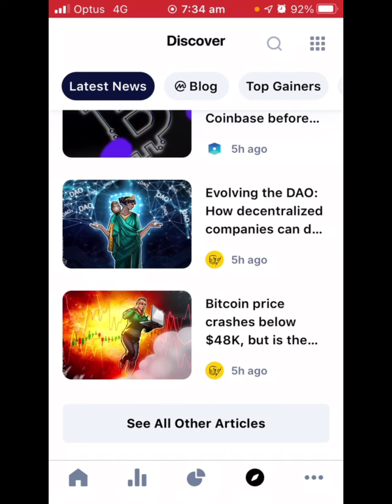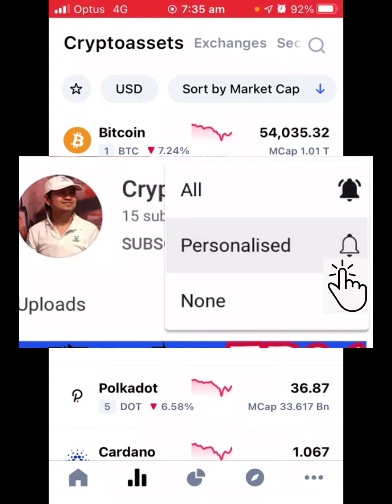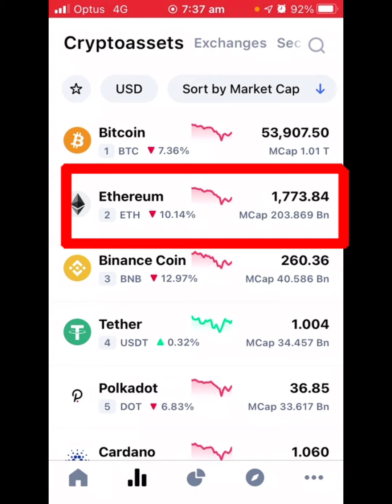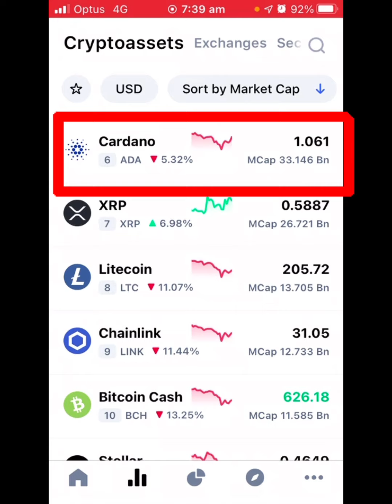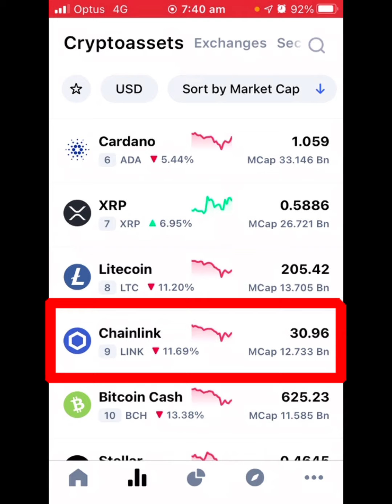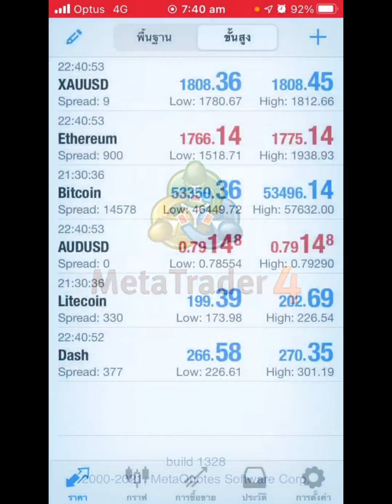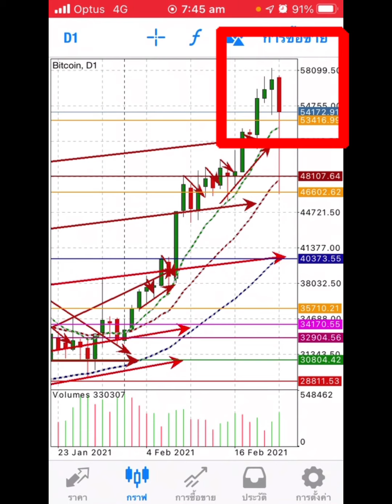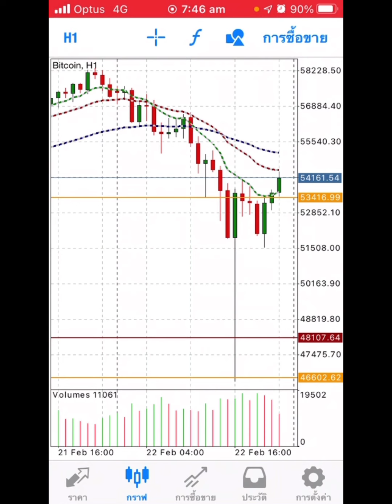วิเคราะห์ราคา Bitcoin วันอังคารที่ 23 กพ 64 Ep;77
Bitcoin มีมูลค่ามากกว่า $ 30k ( หรือ 1,000,000 บาท) นี่เป็นช่วงเวลาที่ยิ่งใหญ่สำหรับทุกคน
เราเข้าสู่ crypto เมื่อ bitcoin ต่ำกว่า 1k เหรียญ ซึ่งเป็นการถ่ายโอนความมั่งคั่งครั้งใหญ่ที่สุดในประวัติศาสตร์ของมนุษย์ชาติกำลังเกิดขึ้นต่อหน้าของพวกเรา
การไม่ลงทุนในตลาด crypto ณ จุดนี้ถือเป็นอาชญากรรมทางการเงิน ที่คุณกำลังจะสูญเสียโอกาสและกำไรมหาศาลถ้าคุณเพิกเฉยและไม่ศึกษาในตลาด Crypto
รัฐบาลและธนาคารกลางกำลังพิมพ์เงินและทำให้มันไร้ค่าในทุกๆปี หากเงินกระดาษของคุณถูกลดมูลค่าลง 15% ทุกปีใน 5 ปีมันจะทำให้มูลค่าเงินของคุณเป็นอย่างไร?
กำลังซื้อของคุณจะไม่สามารถรักษาต้นทุนสินค้าและบริการที่เพิ่มสูงขึ้นได้ในทุกๆปี
กฎข้อที่หนึ่งของการลงทุนคือ
“อย่าสูญเสียเงิน”
กฏข้อที่สองคือ
“อย่าลืมกฏข้อที่1”
เป็นครั้งแรกในประวัติศาสตร์ที่นักลงทุนรายย่อยอย่างเราและนักลงทุนระดับโลกสามารถเข้าร่วมสถาบันการลงทุนระดับแนวหน้าของโลกในโอกาสการลงทุนที่ย่ิงใหญ่ที่สุดในโลก
 นี่คือวิธีการสร้างความมั่งคั่งในชั่วอายุคนของเรา
การเริ่มต้นคือการเรียนรู้ในการลงทุนอย่างละเอียดถี่ถ้วนและลึกซึ้ง
แต่งานของเรายังไม่เสร็จแค่นี้ นี่เป็นเพียงแค่จุดเริ่มต้น.
ชีวิตของคุณจะแตกต่างกันอย่างไรเมื่อคุณมีอิสรภาพทางการเงิน?
ถ้าคุณสามารถทำในสิ่งที่คุณต้องการเมื่อคุณต้องการได้ !

โลกเป็นของเราทุกคนและ crypto คือราคาค่าเข้าชม
ตอนนี้เป็นเวลาที่เราจะขึ้นสู่เรือใหญ่ของโนอาห์( Noah's ark )และรอดพ้นจากการล่มสลายทางการเงินที่กำลังจะมาถึง
อย่า '' ไว้วางใจสื่อ”
การล่มสลายทางการเงินจะไม่มีการถ่ายทอดสด
เตรียมตัวให้พร้อมเพื่อเอาชีวิตรอดจากพายุและใช้ชีวิตในแบบที่คุณใฝ่ฝันมาตลอด
เมื่อคนทั้งโลกบ่นเรื่องการระบาดของโรคโควิดในปี 2020 เป็นปีที่น่าสยดสยอง
คนที่เห็นโอกาสๆ ก็เปลี่ยน”มะนาว”เป็น
เพราะพวกเขาเตรียมความพร้อม ที่จะประสบความสำเร็จในวันนี้เพราะพวกเขาได้เริ่มปลูกต้นกล้าเมื่อปีที่แล้ว
คุณ '' '' ยังไม่สาย ''
และ'' ไม่เร็วเกินไป''
คุณมา “ถูกที่” และ
'' ถูกเวลา”
Course Online : Binance
สอน 2 Functions สุด Hot
1; Crytp loan ( Difi)
สอนวิธีการ ฝากBTC ใน Binance
แล้วนำ BTC ไปต่อยอด เพิ่มมูลค่าของตัวเหรียญเองตามกลไกตลาด และยังสามารถทำให้
”BTCในกระเป๋าเพิ่มปริมาณมากขึ้นด้วย”
2; LaunchPad
สอนวิธีการ ฝาก BNB เพื่อไปสร้าง
“Passive income “ ในเหรียญต่างๆที่เกิดใหม่ launching ใน Binance platform ด้วยวิธีง่ายๆโดยไม่ต้องออกแรง
ราคา 999 บาท

หรือลงทะเบียนเรียนรุ่น2/2021
คุ้มที่สุดครับ
ได้ทุกอย่างที่กล่าวมาข้างบนครับและทั้งหมดข้างล่างนี้

ลงทะเบียนวันนี้
สามารถเข้า 2ห้องในไลน์กลุ่ม
1; ห้องเรียนรู้เทรด
- สอนสดทุกวันเสาร์
-ผ่าน Zoom หรือ Line
( ไม่เข้าเรียน ดูคลิปย้อนหลังได้ครับ)
สอนอะไรบ้าง ?
✅ปัจจัยพื้นฐาน - Fundamental- ตลาดคริปโตและ BTC
✅สอนวาง 3 กลยุทธ์ ( Bull Run)
✅สอน Exit Plan
✅ข้อมูลเชิงลึกจากต่างประเทศ
✅ Technical Analysis- สอนวิเคราะห์อ่านกราฟ , เช่น EMA pattern , Candlestick pattern, Triangle pattern เป็นต้น
✅สอนการลงทุน ดูแลเหรียญและ portfolio อย่างปลอดภัย , กระจายความเสี่ยงและสร้างกำไรมากที่สุด
2. ห้อง Signal
- ส่งสัญญาณ การเข้าซื้อ- ที่ราคาทันต่อเหตุการณ์ ราคาต่ำ, ราคาที่เหมาะสมในช่วงเวลานั้น
-ส่งสัญญาณการขายที่ได้กำไร100-300% และมากที่สุด เกิน 500%
3. ไลน์ส่วนตัวสอบถามได้ตลอด24/7
ค่าลงทะเบียนจ่ายครั้งเดียวตลอดทั้งปี 2021
ราคาปกติ 5,899 บาท
รับส่วนลดทันที 1,000บ
เหลือแค่ 4,899 บาท เท่านั้น

ทักไลน์สอบถามเพิ่มเติมได้ที่
LineID: daddyjae
 จะดีแค่ไหน?
ถ้าทุกท่านให้เพื่อนของคุณ คนที่คุณรักเข้าสู่ ตลาด crypto
จะดีแค่ไหนที่ได้เห็นทุกๆคนขึ้นเรือโนอาห์
และจะไม่มีครอบครัวหรือเพื่อนคนที่คุณรักตกเรือลำนี้
เรือลำนี้ที่จะพาเราทุกคนรอดพ้นจากวิกฤตเงินเฟ้อ
และมีอิสรภาพทางการเงิน อย่างที่เราทุกคนต้องการ

ขอให้ '' 'ปี 2021 “
เป็นปีที่ดีที่สุดสำหรับ ตลาด crypto และ Bitcoin
โลกพร้อมแล้ว เรือและลูกเรือก็พร้อมที่จะลุยตลาด crypto เพื่อนๆของคุณพร้อมหรือยัง? :
สอบถามเพิ่มเติมได้ที่ไลน์ส่วนตัวหรือ inbox นะครับ
Coach ธรรศ์ กังส์ทัตสวัสดิ์
LineID: daddyjae

สมัคร Coinbase รับเหรียญ”ฟรี”👇🏻

เราไม่ได้เป็นผู้ที่ให้คำปรึกษาหรือแนะนำในเรื่องการเงินหรือการลงทุน
❌We are not investment firm or raising fund - เราไม่ใช่บริษัทในการลงทุนหรือระดมทุน
❌ We are not MLM or Direct sale
เราไม่ใช่ธุรกิจขายตรงหรือแชร์ลูกโซ่
❌ Investment involves “Risk “ on your own - การลงทุนมีความเสี่ยง คุณต้องยอมรับความเสี่ยงด้วยตัวคุณเอง
❌All informations we share it’s not guaranteed for the risk and all loss & profit of your future investment-  ข้อมูลที่เราแชร์ในทุกๆด้านทุกๆมิติ ไม่สามารถการันตีความเสี่ยงและกำไรขาดทุนของท่านในอนาคตได้